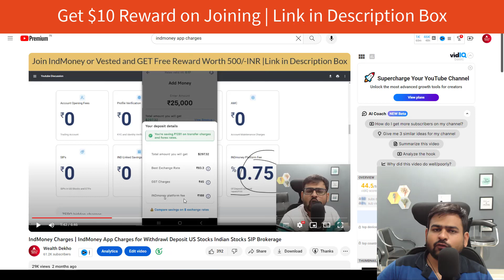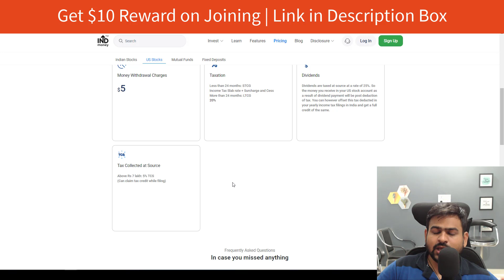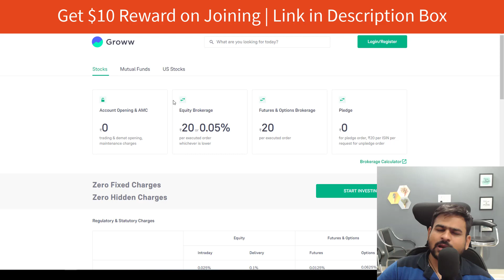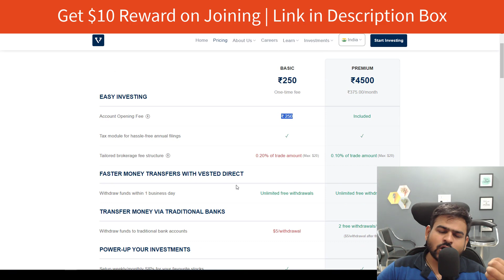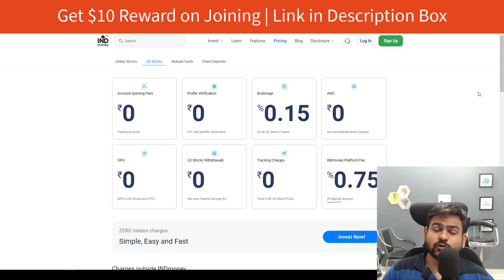IndMoney Charges | IndMoney Brokerage Withdrawal Charges for US Stocks or Indian Stocks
indmoney charges
indmoney brokerage charges
indmoney app charges
indmoney charges for us stocks
indmoney withdrawal charges
indmoney us stocks charges
indmoney charges for indian stock market
indmoney indian stocks charges
indmoney us stocks withdrawal charges
indmoney all charges
indmoney hidden charges
indmoney amc charges
indmoney intraday charges
indmoney us stock sell charges
indmoney app brokerage charges
indmoney annual charges
indmoney sip charges
groww vs indmoney charges
indmoney share sell charges
indmoney intraday trading charges
indmoney buy and sell charges
indmoney account maintenance charges
indmoney trading charges
charges of indmoney